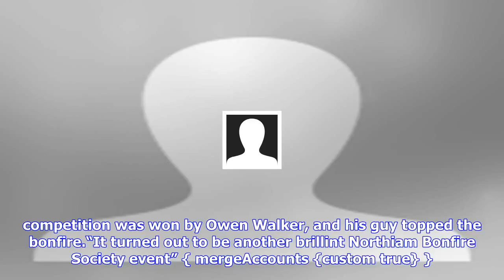Breaking News | Northiam bonfire scuppers storm brian’s plot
Northiam bonfire scuppers storm brian’s plot

Owen Walkers spectacular Guy which won the Northiam Bonfire Societys competition and topped the bonf...